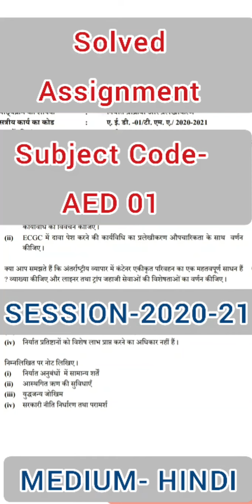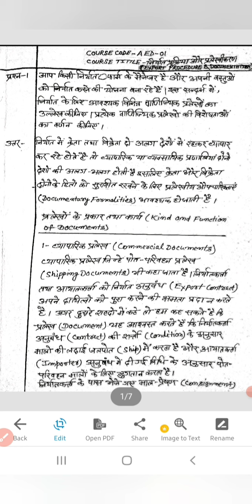aed 01 solved assignment 2020-21 hindi aed_01 aed 01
AED-01 Solved Assignment 2020-21